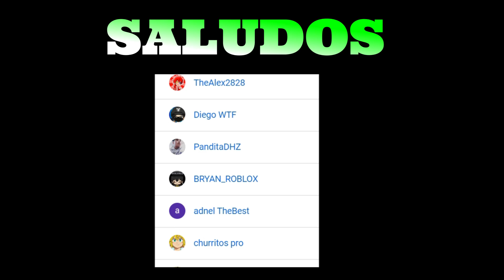🤩!!VUELVE SKYBLOCK!! ✅(islands)✅🤩 ACTUALIZACIÓN😍 *Nueva isla*😍 Roblox💚BhanceGamer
✅LEEME✅

💚Que felicidad de que no se allá borrado el skyblock xd o por los menos eso pienso jaja que dicen ustedes? :D

✅!!Activa la 🔔!!!✅
CONVIERTETE EN MIEMBRO PARA DISFRUTAR DE ESTAS VENTAJAS:
💚 Solicitud de AMISTAD para disfrutar de partidas CONMIGO.
💎 CHAT PARA MIEMBROS exclusivo cuando SE ACTIVE EN EL DIRECTO
⭐ Tendrás una INSIGNIA EXCLUSIVA al lado de tu nick que ira evolucionando según pasen los meses
❤️ Podrás elegir NUEVAS VENTAJAS que te gustaría tener como miembro
😍 EMOTICONOS PERSONALIZADOS que podrás usar en el chat
👌 Te SALUDARÉ en todos los directos
🤩 Eligirás NUEVOS EMOTICONOS que meteré para ti en el canal
📢 PUBLICACIONES EXCLUSIVAS en la pestaña de "COMUNIDAD"
Próximamente más…
✅Perfil de ROBLOX✅
Estare en directo por aqui en YouTube gente para pasarla bien todos.
✅GRUPO DE DISCORD ✅
Estaré conectado jugando con todos ustedes :D
                                            ✅ Y ✅
✅ SUBIR MEJORES VIDEOS GRACIAS POR EL APOYO✅